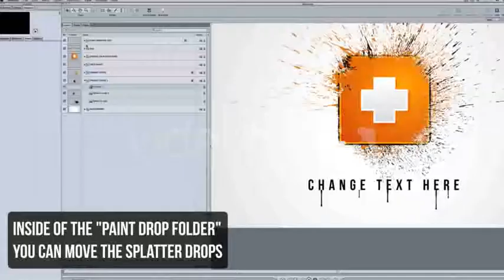Splash Logo - [Apple Motion Templates]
🔆 Purchase this Audio:

- Fast Render - Easy to Edit - Help File is included